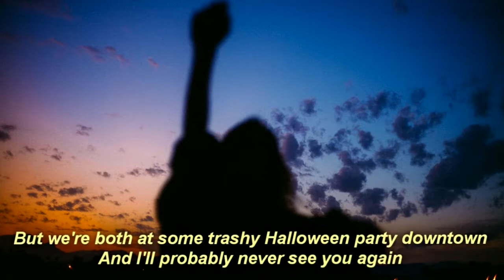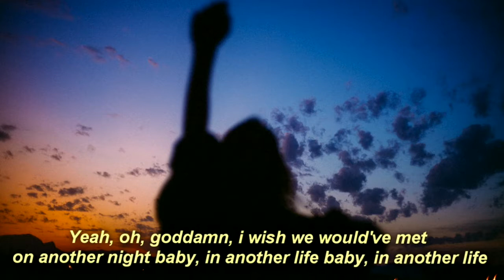Lauv - Sims [Official Lyrics Video]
Lauv - Sims [Official Audio]